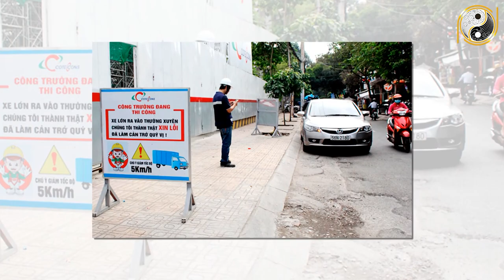Tử Vi Trọn Đời Tuổi Bính Dần 1986 Nam mạng Năm 2022 Vận May LIÊN TIẾP Ùn Ùn Kéo Tới Giàu Như Vũ Bão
01. Linh phù giải hạn
02. Hồ lô hóa giải Ngũ Hoàng
03. Mai Hoa Phú Quý
04. Gương bát quái tinh cầu
05. Kim bài thái tuế 2023
06. Vòng tam hợp Dần Ngọ Tuất
07. Vòng tam hợp Thân Tý Thìn
08. Vòng tam hợp Hợi Mão Mùi
09. Vòng Tam Hợp Tỵ Dậu Sửu
10. Bát bảo tâm kinh
11. Minh Quang pháp bảo cầu
12. Minh Quang pháp bảo lục giác
13. Tỳ Hưu Lộc Tài (Đồng)
14. Tỳ Hưu Khai Vận ( Bạch Ngọc)
15. Bách Niên Tụ Tài ( tụ tài lộc)
16. Song long ngọc ấn ( ấn thăng quan)
17. Kim bài ngũ Lộ Thần Tài
18. Hồ lô bình an ( treo xe)
19. Móc khóa văn xương
20. Ống bút văn xương gỗ đào
21. Bút văn xương gỗ đào
22. Bút văn xương gỗ đào nhỏ
23. Hoa mai kim tiền ( mạ vàng )
24. Các vật phẩm phong thủy khác Tử Vi Trọn Đời Tuổi Bính Dần 1986 Nam mạng Năm 2022 Vận May LIÊN TIẾP Ùn Ùn Kéo Tới Giàu Như Vũ Bão